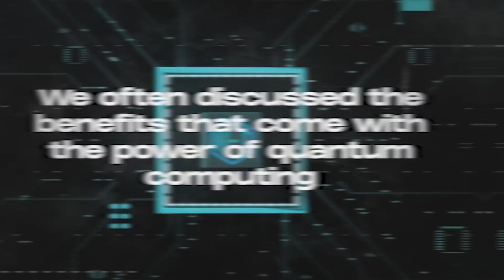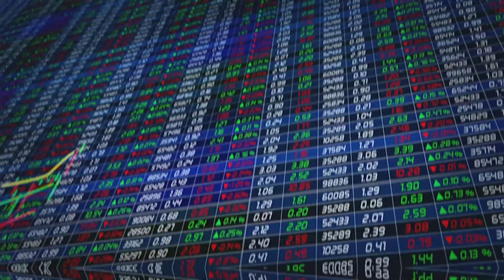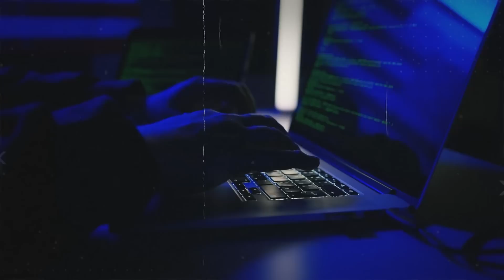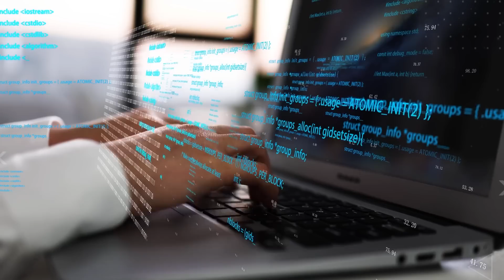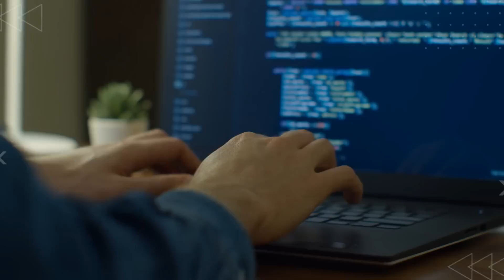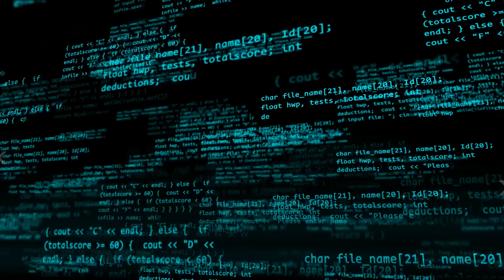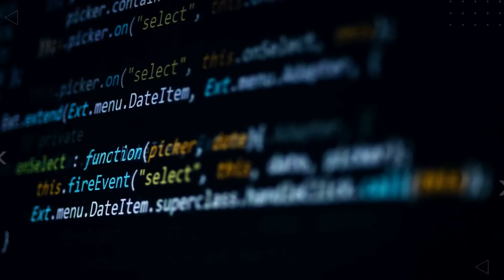The 10 Dangers of Quantum Computing (Experts Fear This)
Today, we're diving into the fascinating world of quantum computing and uncovering the top 10 dangers that experts fear. Quantum computing, a revolutionary field at the intersection of physics and computer science, holds immense potential to transform industries and solve complex problems at an unprecedented speed. However, with great power comes great responsibility, and it's crucial to understand the potential risks associated with this cutting-edge technology.

Firstly, one of the primary concerns surrounding quantum computing is its potential to render current encryption methods obsolete. As quantum computers harness the power of qubits to perform computations at an exponential rate, traditional encryption algorithms may no longer be sufficient to safeguard sensitive data. This raises significant cybersecurity challenges, as malicious actors could exploit vulnerabilities in our digital infrastructure, compromising privacy and national security.

Another danger of quantum computing lies in its potential to disrupt various industries, including finance and healthcare. While quantum algorithms offer the promise of optimizing complex processes and revolutionizing drug discovery, they also pose a threat to traditional computational methods. This technological disruption could lead to economic upheaval and job displacement, highlighting the need for careful planning and ethical considerations in the adoption of quantum computing.

Furthermore, quantum computing introduces the concept of "quantum supremacy," where quantum computers outperform classical computers in specific tasks. While this achievement marks a significant milestone in scientific progress, it also raises concerns about the implications for societal inequality. Access to quantum computing resources and expertise could exacerbate existing disparities, creating a digital divide between nations and exacerbating socioeconomic inequalities.

In conclusion, while quantum computing holds immense promise for advancing science and technology, it's essential to approach its development with caution and foresight. By understanding and addressing the potential dangers associated with quantum computing, we can harness its benefits responsibly and pave the way for a brighter future. Join us as we explore the fascinating and complex landscape of quantum computing, where innovation and caution must go hand in hand.